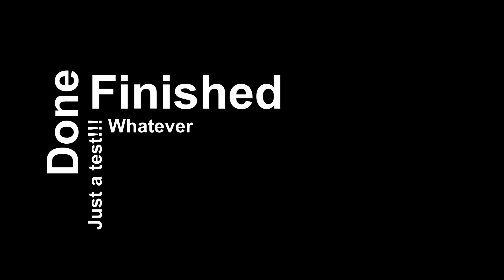WTF Project H.264 1080p 30fps Bitrate? Corel VideoStudio Pro X6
This is just a test of the quality and some of the effects for VideoStudio Pro X6 - Some colors and effects are $#!T for extreme sports footage as you will see.